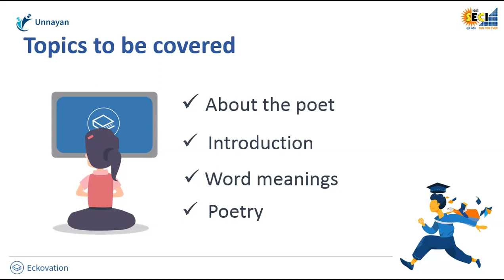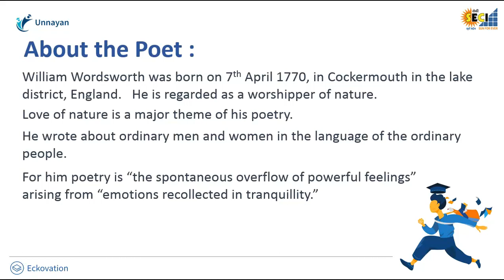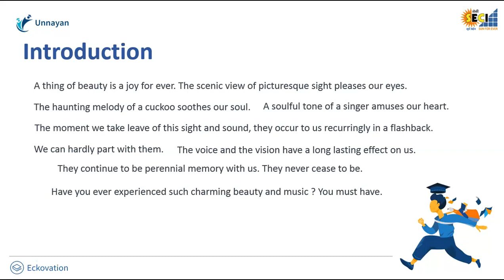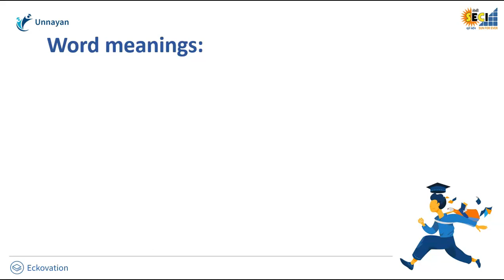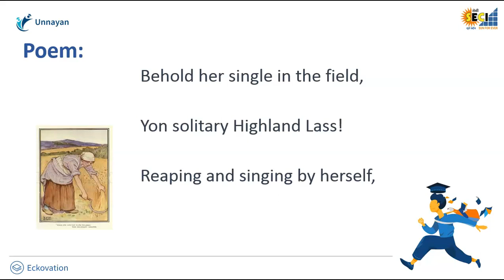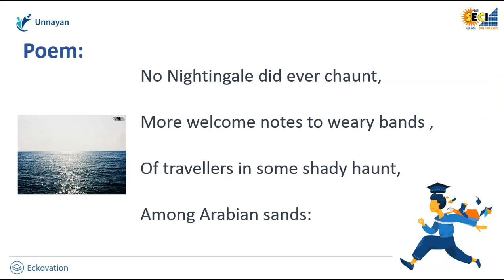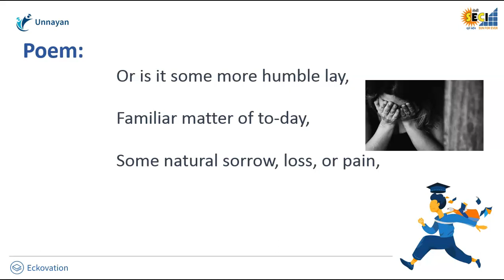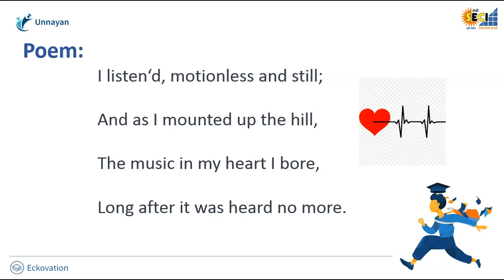Class-10-ENG-The Solitary Reaper